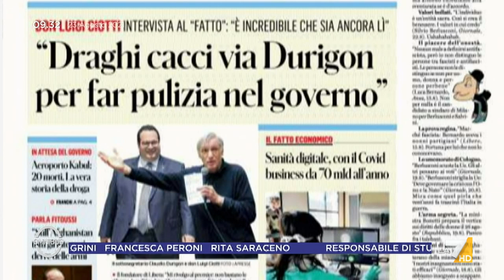Caporale su Durigon: "Personalità complessa e disinibita"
Antonello Caporale sul senatore della Lega Durigon, al centro di molte polemiche estive